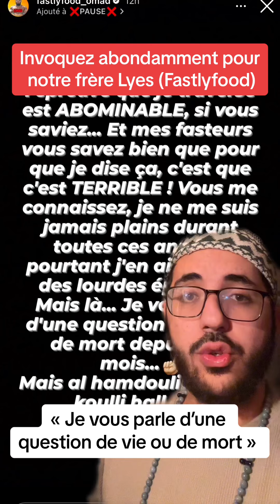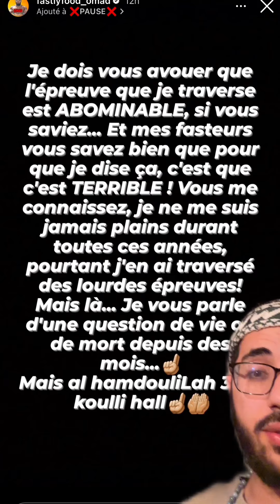Des invocations pour le frère Lyes Fastlyfood Omad c’est urgent